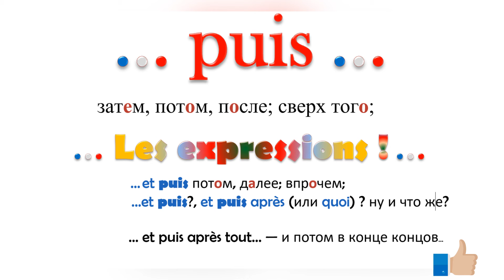Как сказать по-французски. Наречие – потом. Adverbe Puis